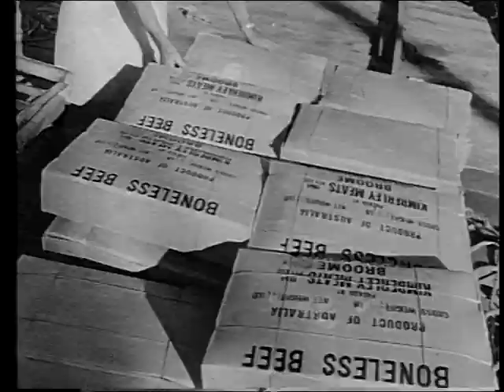Durack 1960s documentary part 2